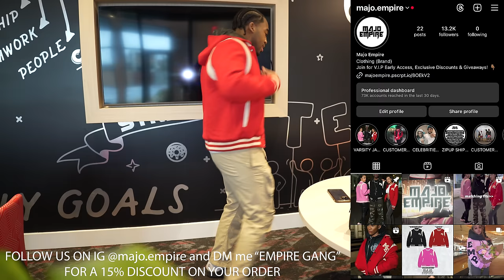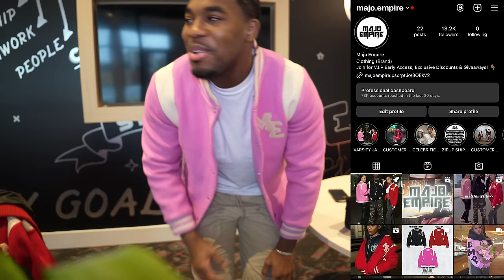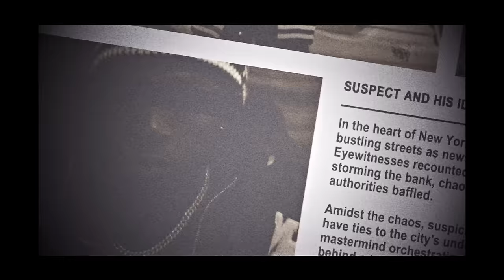Idris Majo Surprises Ddot on His Birthday!